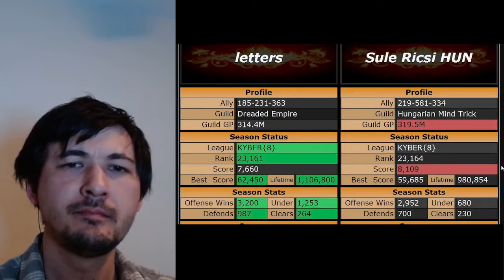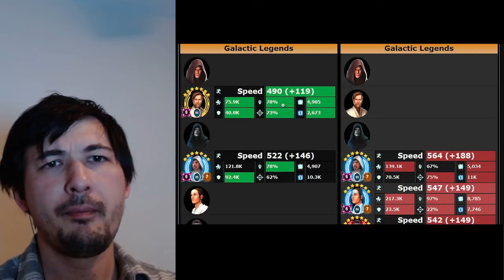GAC 25.3.2 | Defensive Win - Head Not In the Game - Wampa Omi vs GG | SWGOH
This is a win. Which I feel I need to emphasize because I was in a bad mood for most it so I certainly don't act like it. Thought I was going to need a clean clear, but my defense came through

0:00 - Intro - Recap
2:10 - Opponent Analysis
5:10 - Defense Breakdown
7:50 - IV v MM
11:40 - Palp v Padme - Use the Wrong Team
18:15 - CLS v Bossk Zam Omi
20:25 - Padme Cleanup
22:35 - BB v Nute
26:05 - ASing Cleanup
30:05 - Troopers v BB
32:00 - SOLO - Wampa OMI v GG
35:10 - NS v QGJ Omi
39:55 - SOLO - GAS v NS
41:50 - SOLO - Nest Testing - Fails
46:10 - Maul v BAM
48:30 - Undr - JML v Phasma
50:50 - Undr - JKL v BoK
52:35 - FLEETS
58:07 - OUTRO